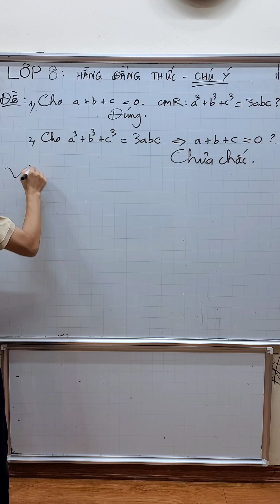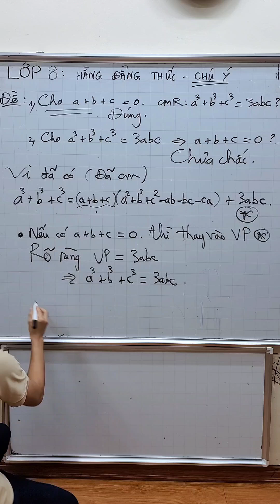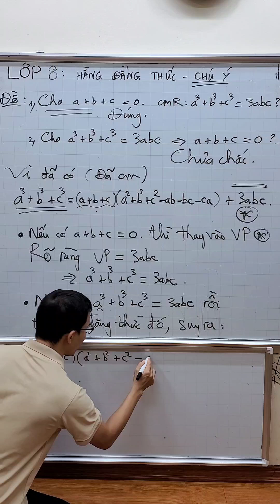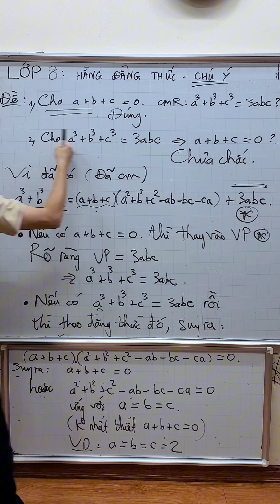Toán lớp 8 - Chú ý Hằng đẳng thức liên quan Tổng 3 lập phương